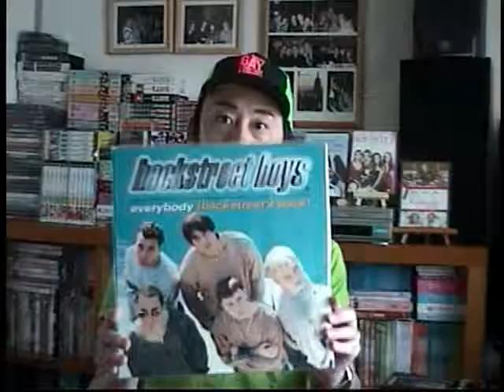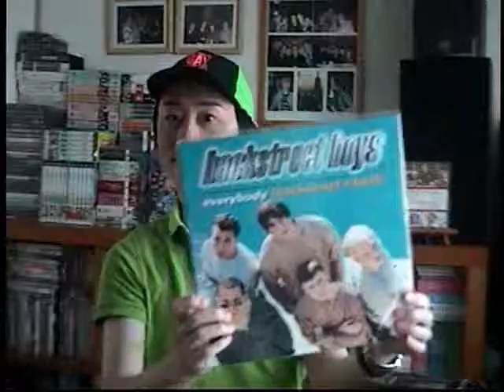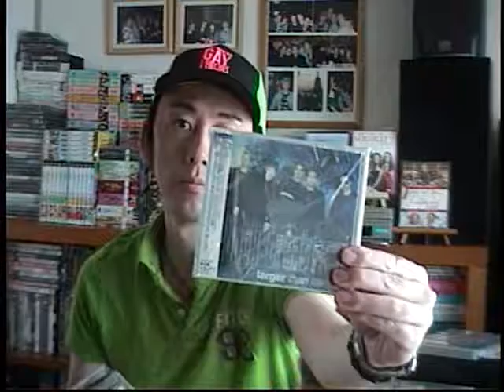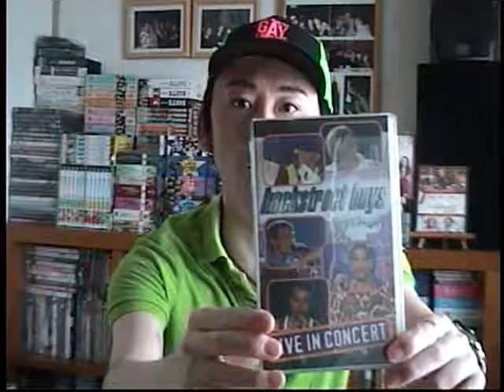Cafe Scotty - EPISODE 71 - BSB Collection Including VHS & The Record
This channel is usualy for The New Reality & Documentary Series, which is about the life of a gay man who counts NY as his 2nd hometown :)

I'm a foreign gay man who has been to US 5 times by now (Michigan, California and New York - NY 3 times. ) and New York is like 2nd hometown to me now :) All experiences I had in US amazed me and I had wonderful experiences there, especially in NY. I found myself in NY and I learned a lot of things by the culture experiences, and it reminded me that it is very important to be who I am. They accepted who I was, no matter if I was a gay man, a foreign guy or someone who has autisum. They saw me as a person named Scotty, and they didn't see me like weird person at all. My dream and next goal is finding someone special to share rest of the life with, as my dream is having a family with my future partner/husband when the time is right. It would be wonderful and awesome if I had someone special to share every small moment which could actually be special, like going for walk or grocery shopping, or even spending time together for big moments like each birthday and holiday, like Christmas and Thanlsgiving. Raising a family and having kids would be wonderful if only we will be on same page but first I would love to be in a new good relationship with my future boyfriend who may be my future partner.

Anyway, hope you enjoy my videos and the Vlogs, and thanks for checking them out :) Hope you have a wonderful day. See you later! ;)